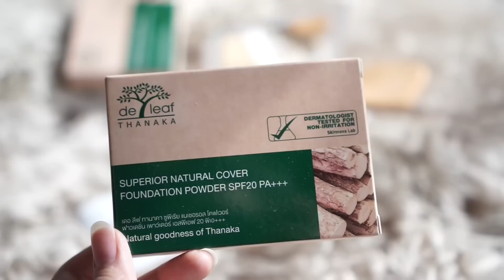แต่งหน้าลุคเจ้าสาวอินโด ด้วย คสอ หลักสิบ หลักร้อย! | sairamirror